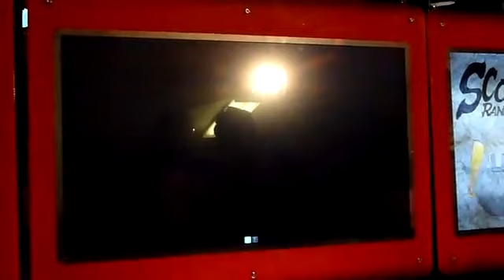ONI GOUKI vs EVIL RYU SSF4AE